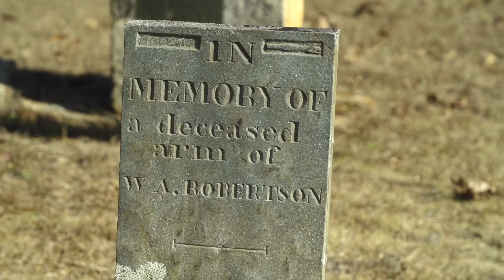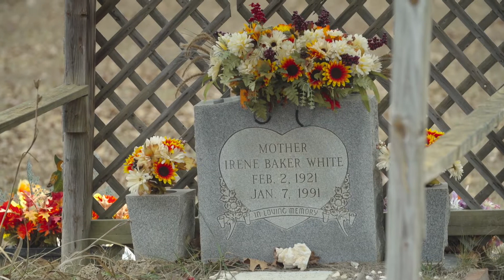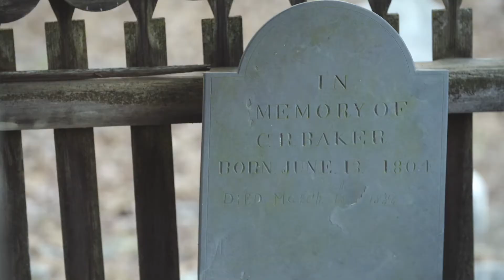Grave Shelters | Journey Proud (Full Episode)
Grave Shelters or “Grave Houses” are wooden structures that have been built over burials in southern cemeteries for some two hundred years. No one is quite sure why this tradition began but everyone agrees that the lack of maintenance of these enigmatic structures makes them an endangered cultural artifact. Journey Proud welcomes cultural geographer Dr. Greg Jeane as we visit examples of the Alabama grave house and meet the people who are saving them for the future.